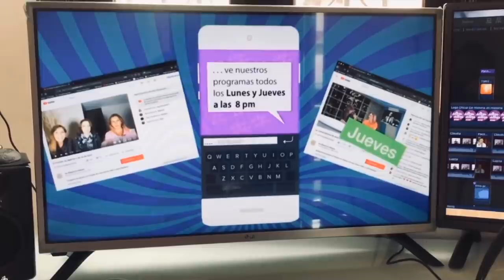Eleazar no salió libre, la De Icaza vio Mexicana Universal...solo ella y Lupita Jones ( 94/2020)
Claudia de Icaza y Lupita Martínez comentan las historias del entretenimiento y de la vida en general, más destacadas de los últimos días.
- Raphael, 60 años
- Tenoch Huerta el super héroe
- Boda en Cancún con famosos invitados sin cubrebocas
-Carlos Cuevas con Covid
- Eleazar Gómez no consiguió la libertad condicional,
-Lupita Jones se disculpó, cacle, cacle.
RECOMENDACIONES:
NETFLIX: Life ahead y Mother
LIBROS:
las tinieblas del alba
The kingdom, Jos Nesbo
El tercer ángel, Gert Nigashaug
La paciente silenciosa, Alex Michaelides
Salvar el fuego, Guillermo Arriaga
Le lenguaje del adiós- Melody Beattie
Las horas de terciopelo, Alyson Richman
La profecía celestina, James Redfield